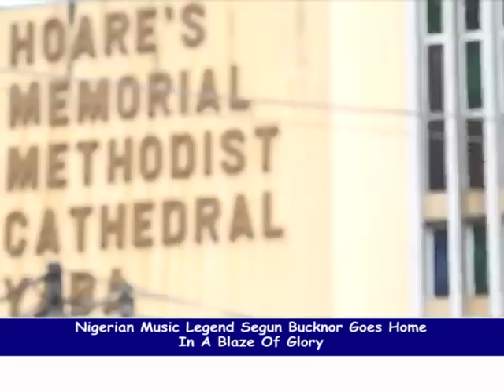NIGERIA'S MUSIC LEGEND SEGUN BUCKNOR BOWS OUT AT 71